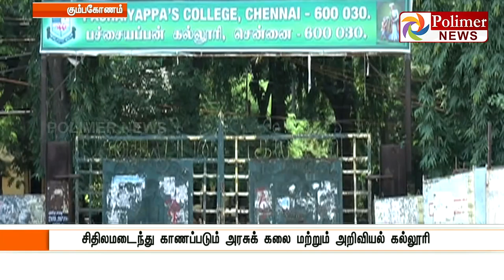கும்பகோணத்தில் 164 ஆண்டுகள் பழமை வாய்ந்த அரசு கலைக் கல்லூரி சீரமைக்கப்படும்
TamilNews | TamilLatest News | LiveTamilNews | CurrentAffairTamilNadu | PolimerNews கும்பகோணத்தில் 164 ஆண்டுகள் பழமை வாய்ந்த அரசு கலைக் கல்லூரி சீரமைக்கப்படும் - உயர்கல்வித்துறைச் செயலாளர்